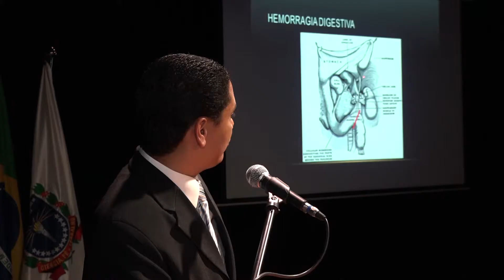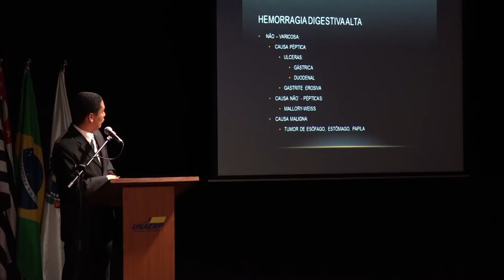Atendimento emergencial é tema de debate em Jornada na Unaerp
Durante os dias 9 e 10 de outubro o Curso de Medicina da Unaerp realizou a “Jornada no Pronto-Socorro. Como conduzir? ”, no Teatro Bassano Vaccarini. O evento organizado pelas Ligas de Oftalmologia, Cirurgia e Pneumologia discutiu temas sobre a realidade dos atendimentos emergenciais e como conduzir o atendimento nessas situações.